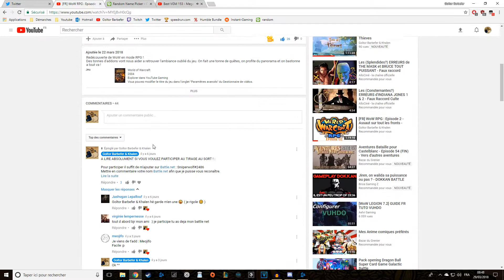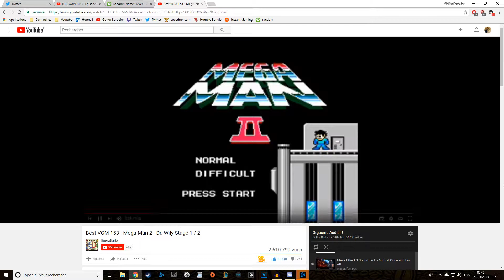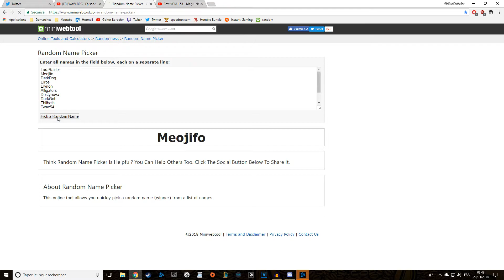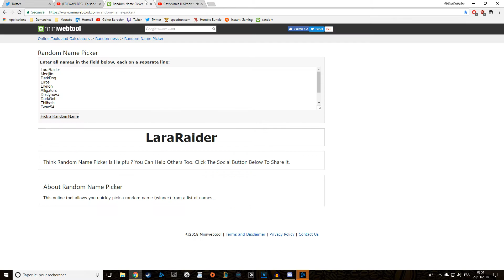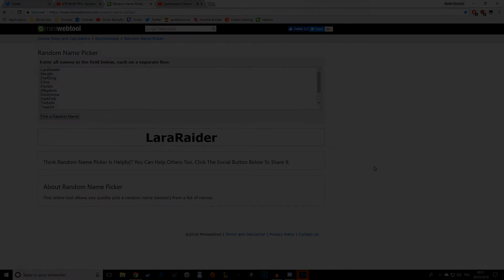[FR] Tirage au sort (Mascottes à gagner épisode 50 WoW RPG)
Tirage au sort vérifié par huissier nain.
Bravo aux gagnants !